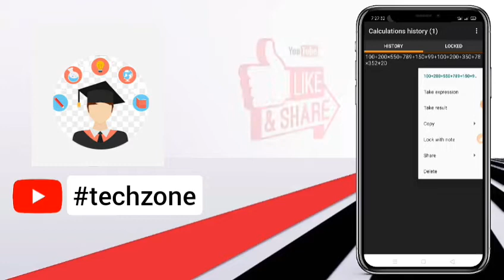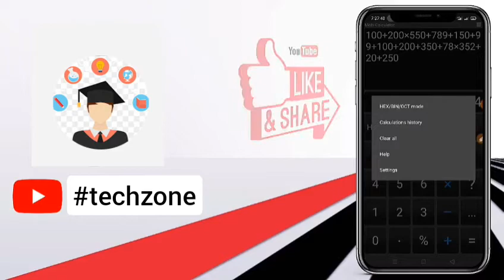The best and easy calculator with almost every common and special keys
Hello guys,